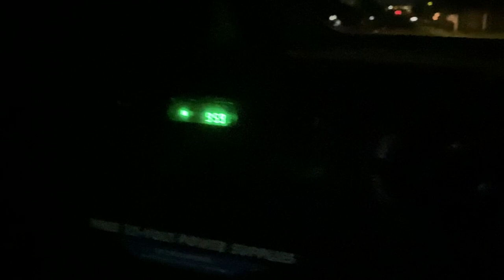We Almost Got Locked in the Storage Facility | Moving Vlog #2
Hey guys! Today's video is the last of my moving vlogs! We finish packing up the apartment to move everything out of it! It was very hard moving everything in one day - I definitely don't recommend it! We almost got locked in the storage facility! It's a very emotional vlog considering this was our very first apartment and we had a lot of memories here! I hope you enjoy!!